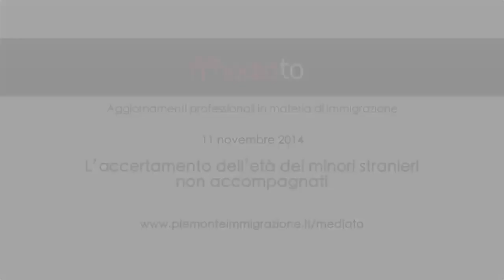L’accertamento dell’età dei minori stranieri non accompagnati - dicembre 2014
L'avv. Ornella Fiore affronta la tematica dell'accertamerto dell'età nei minori privi di documenti illustrando le norme che disciplinano lo svolgimento di tali accertamenti ed i metodi di indagine medica utilizzati per stablire l'età biologica del minore.